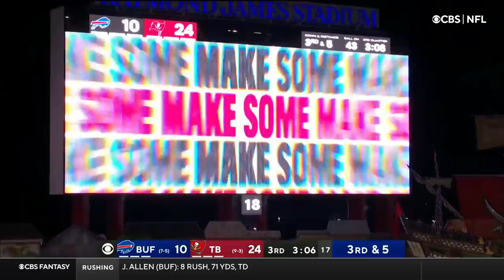🏈Buffalo Bills vs Tampa Bay Buccaneers Week 14 NFL 2021-2022 Full Game Watch Online, Football 2021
I can no longer publish games without your financial support.

FOR HEALTHY BLOOD SUGAR LEVELS, EFFECTIVE WEIGHT LOSS AND BETTER SLEEP
EASIEST WAY TO EFFORTLESSLY MAKE YOUR OWN «PERSONAL POWER PLANT»:

Watch online full game Buffalo Bills vs Tampa Bay Buccaneers, NFL 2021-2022 regular season game, week 14.

The NFL 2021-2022 Bills vs Buccaneers game has been searched more than 1 million times.

Attendance 100% at Raymond James Stadium, Tampa, Florida: 65,655 out of 65,828 capacity.

MostPopular - Watch online full and condensed NFL games.
For joy and pleasure of all football fans. All the most popular and the best for you.
Promotion of American football around the world.

Write a comment about what you think about this video.